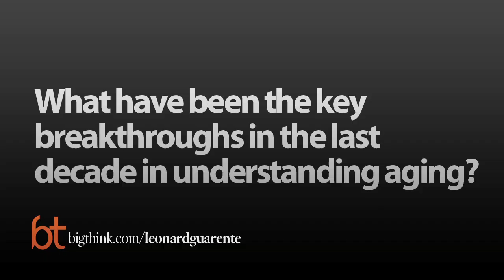Anti-Aging Genes | Dr. Leonard P. Guarente | Big Think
Anti-Aging Genes
By studying how yeast ages, MIT’s Leonard Guarente uncovered the gene that also controls how other organisms, and perhaps humans, grow old.
Dr. Leonard P. Guarente:

Dr. Leonard P. Guarente is an American biologist and director of MIT's Glenn Laboratory for the Science of Aging, where he is also a Novartis Professor of Biology. He is best known for his research on longevity and specifically for uncovering the gene in yeast that governs the organism's life span. He is the author of "Ageless Quest: One Scientist's Search for Genes That Prolong Youth," which was published in 2003 by Cold Spring Harbor Press.
TRANSCRIPT:

Question: Can you define the aging process for humans?

Leonard Guarente: Aging process -- you can describe it statistically in terms of mortality curves, and what that means is that the probability of dying increases with your age. And the reason is that there's a degenerative process that's occurring in cells and tissues that makes you increasingly less robust as you get older, and opens up the doors to diseases of aging, the major diseases -- diabetes, Alzheimer's disease, cancer, cardiovascular disease, osteoporosis -- and eventually will kill you. So it's a very pervasive process that has many, many things going wrong all at the same time.

Question: What have been the key breakthroughs in the last decade in understanding aging?

Leonard Guarente: Well, you're talking to somebody who is not unbiased in this area. And you know, I think the sirtuins have really been, to my mind, the completely unexpected new thing to come along. Now, this came from the studies in yeast that I described a few minutes ago, where we were looking for anti-aging genes. And after about nine years of doing this , the first nine years -- we started working in this area about 19 years ago -- the first nine years were spent in yeast, trying to find the right gene. And we came upon a gene called SIR2. And the SIR2 gene was an anti-aging gene. And what I mean by that is, when you made it more active, the cells lived longer; they divided more times. When you made it less active, they lived less long. So this looked like a really interesting gene, and it was the only gene that we came across that did this. And so we thought it was interesting.

Then we carried out a similar kind of study in a different organism that people study in the lab, the roundworm, C. elegans, and again we're looking: are there any genes in the genome of C. elegans that are anti-aging genes? And we got the same gene; we got a gene that had the same sequence, similar sequence, as the yeast SIR2. So that's an amazing finding, because what it means is, if the SIR2 gene is counteracting aging in yeast and in worms that it's doing that universally. And that would include mammals, and it would include us. So it really right away speaks to a universality of this process. So I think that's one thing that's highly significant about this, is that the gene is conserved, and we think its effect on the aging process is conserved.

Now, the piece of this that makes it, I think, particularly exciting is, you say, well, okay, there's this gene that makes you live longer if it's more active. Why should that be? What does this gene actually do? Okay? And what we know is, genes, of course, are the blueprint to specify proteins, and the SIR2 genes encode particular proteins. The proteins are called sirtuins, okay? And we were really, really eager to find out what the sirtuins actually did in cells. And just almost exactly 10 years ago, a little bit more than 10 years ago, we discovered it. And they have an enzymatic activity in cells that enables them to modify other proteins in cells. And that can really change the metabolism, the physiology, of a cell and then by extension, of entire tissues and an entire organism. But the critical thing about this activity is that it was completely coupled to this small metabolic molecule in cells called NAD. No NAD, sirtuins are dead, okay? So NAD links sirtuins to diet and metabolism, because diet and metabolism affect the availability of NAD in cells.

So we came up with a hypothesis 10 years ago, when we discovered this activity, that sirtuins might really be the link between how diet affects how long you live and how diet affects your predisposition to diseases.